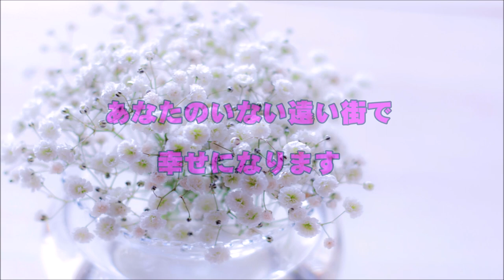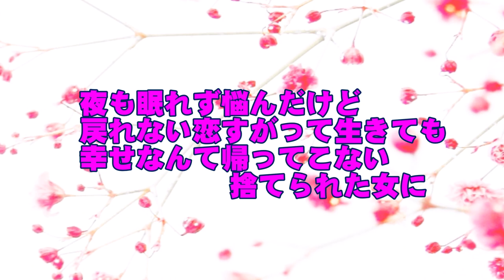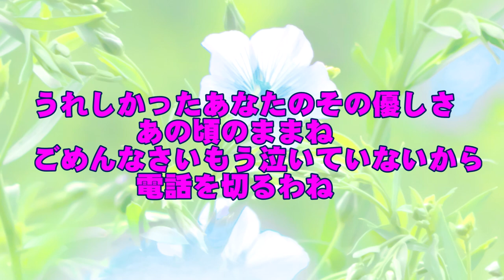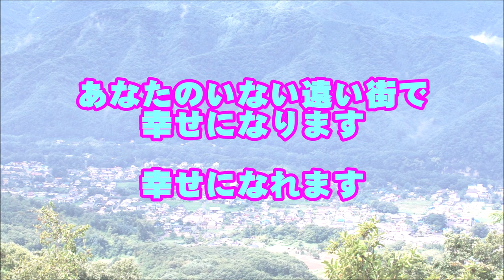幸せになります 城之内早苗 作詞：森高千里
幸せになります 城之内早苗
作詞：森高千里
作曲・編曲：斉藤英夫